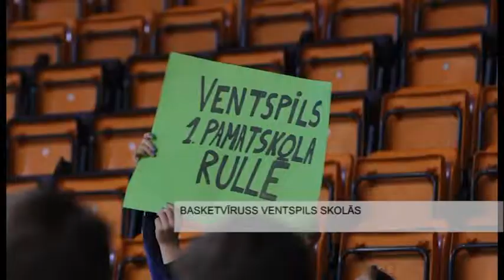basketvīruss Ventspils skolās 15.04.14